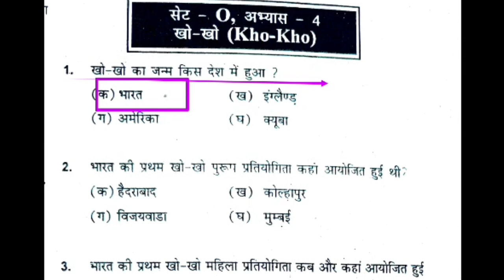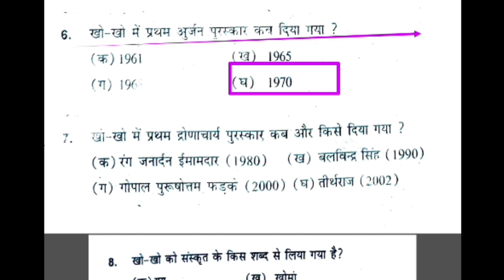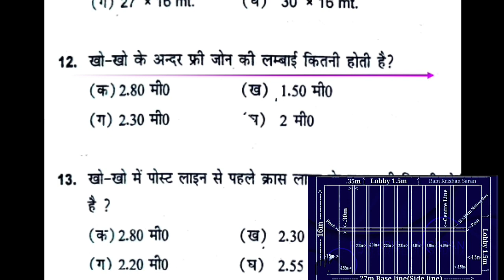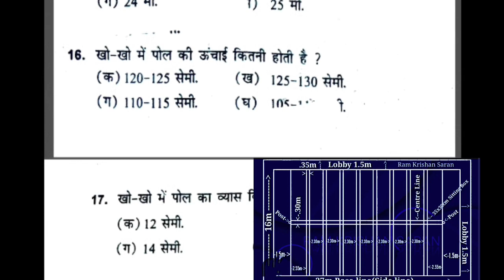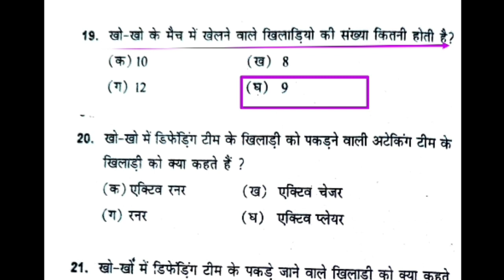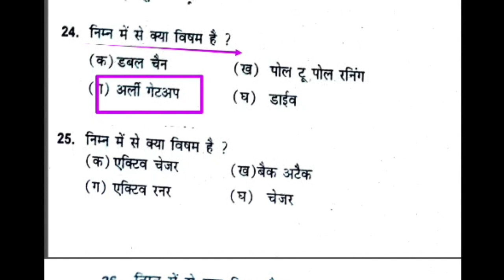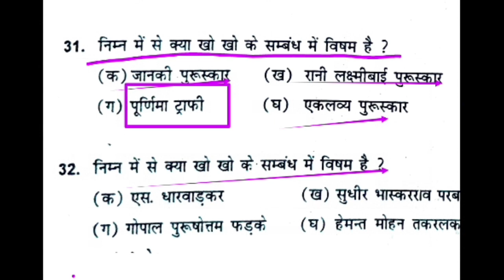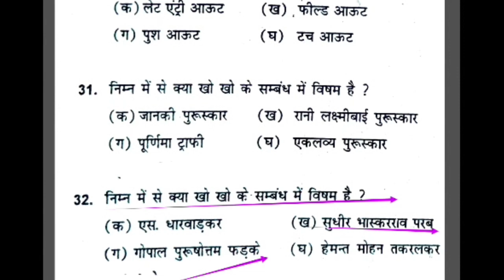Kho-kho IMP MCQ/Kho-kho rules/kho-kho ground measurement/ Kho Kho ka Itihaas/physical education MCQ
Hi

Kho-Kho
Kho-Kho_ruls
kho_Kho_new rules
Kho-Kho_important_question
MPSUPERTET_varg-2-3
mp_main_exam_varg2-3